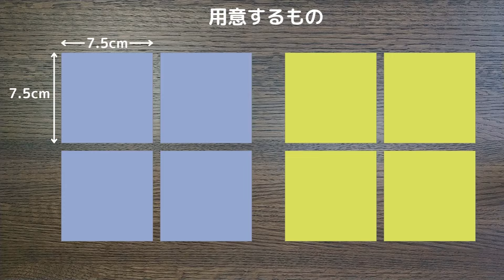折り紙【変形する八方手裏剣】の作り方 音声解説あり 一番簡単／ORIGAMI 【Transformable Shuriken】 with subtitles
折り紙で作る「変形する八方手裏剣」です。一番簡単な作り方を紹介します。折り紙８枚で簡単に作れます。
少しずつ広げていくと、中心に大きな輪のある八方手裏剣になります。中心に向けて寄せていくと、元の八方手裏剣に戻ります。

原作者：フランシス・オウ
用紙：7.5×7.5cmの折り紙８枚

This is a "transforming eight-way shuriken" made with origami. Here is the easiest way to make it. It can be easily made with eight pieces of origami paper.
If you spread it out little by little, it will become an eight-way shuriken with a large ring in the center. If you move it towards the center, it will return to its original eight-way shuriken.
Please turn on subtitles when watching.

Original author: Francise M.Y.Ow
Paper: eight pieces of 7.5 x 7.5 cm origami paper

CV.　   VOICEVOX:ずんだもん